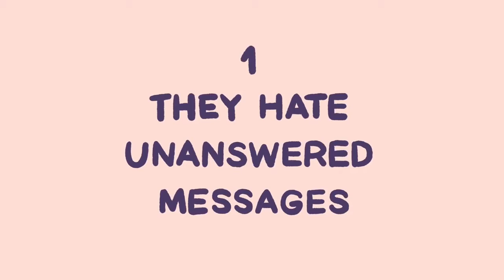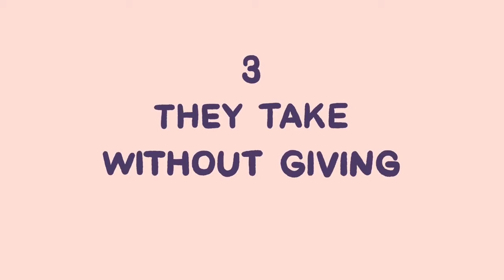Seven Signs Someone Is Obsessed With You, Not Love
In the beginning, obsession and love look a lot alike; but, as your relationship grows, obsession may rear its ugly head... and tear your relationship apart. So how can you tell whether your partner or someone you’re interested in is truly in love or just obsessed with you?

Also, if you're interested in a topic about obsessive love disorder, you can also let us know. Apparently, there is such a term.